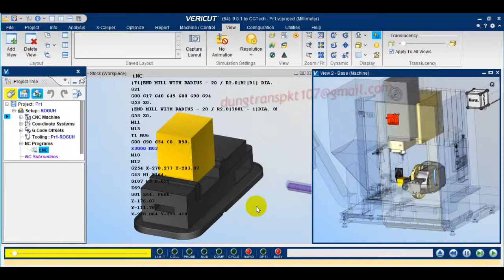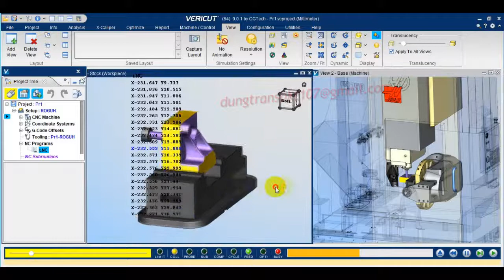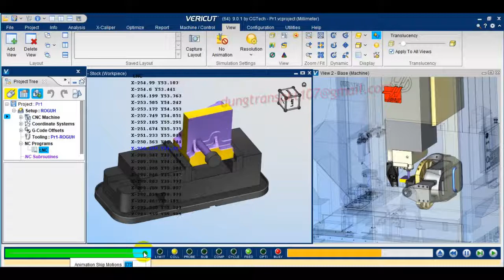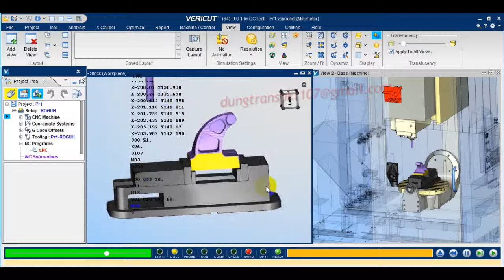Test Post Processor Haas UMC 750 Machine (demo 1)